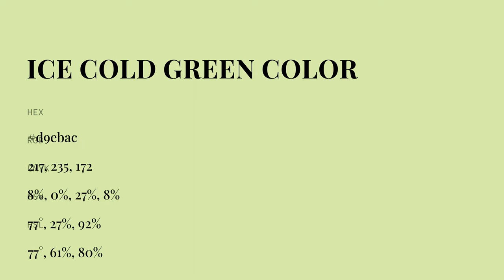Ice Cold Green color d9ebac hex color - Yellow color - Cool color d9ebac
What color is Ice Cold Green ? d9ebac hex color - Yellow color - Cool color d9ebac

Hex d9ebac Color Code is also known as Ice Cold Green color.

Hex d9ebac Color code in RGB color code model is created after adding 85.10% red color, 92.16% green color and 67.45% blue color.
Hex d9ebac Color code in CMYK color (process color) code model is generated after subtraction of 7% cyan, 0% magenta, 26% yellow and 7% black.